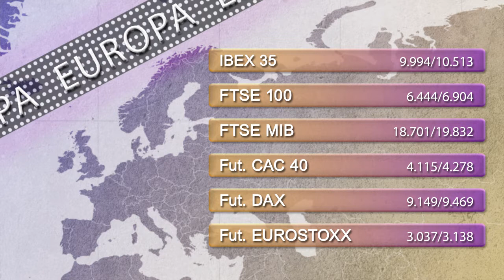Vídeo soportes y resistencias de los principales índices de Bolsa